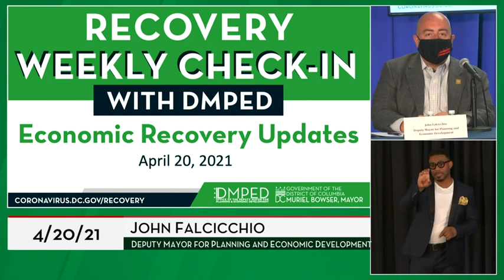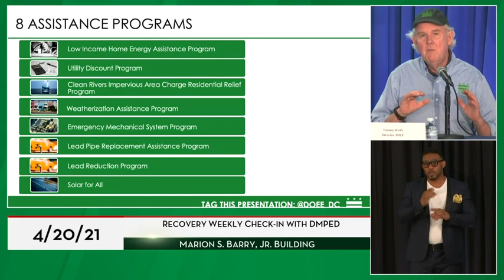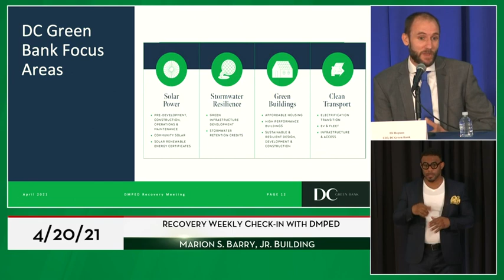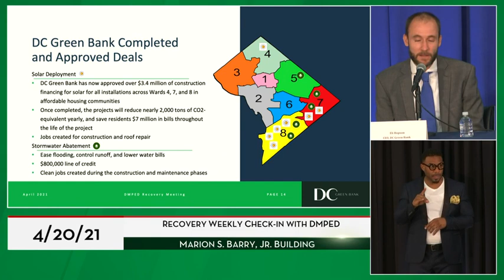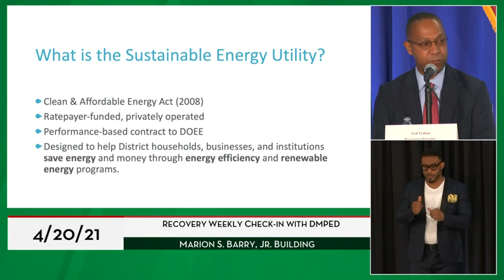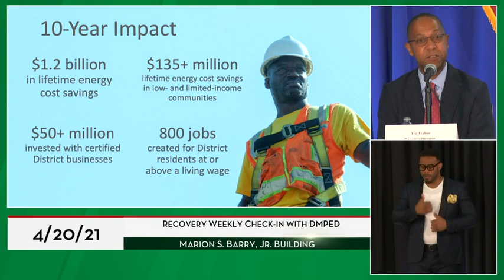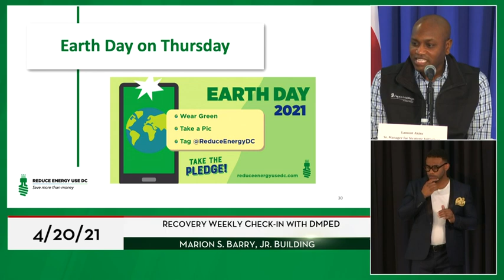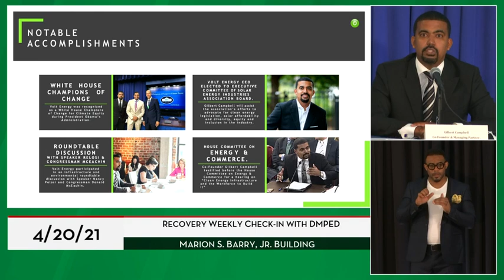DMPED Business TeleTownHall Featuring Reduce Energy Use Founding Partners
The District has taken many progressive steps towards becoming a fully green and sustainable city. On April 22nd the Office of the Deputy Mayor for Planning and Economic Development (DMPED) hosted a Recovery Call featuring Reduce Energy Use DC leaders, partners and supporters. The conversation surrounded the implementation and improvements of programs offered to residents and businesses of the District that promote energy efficiency and sustainability.